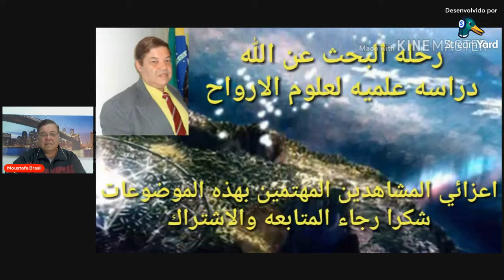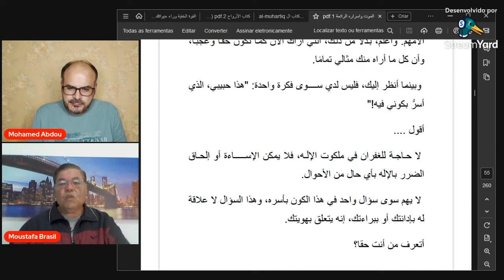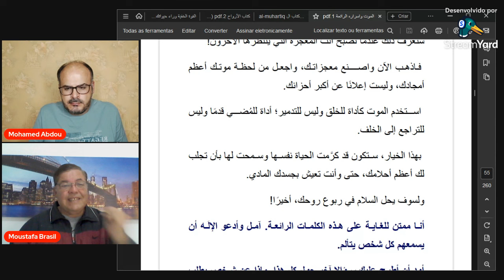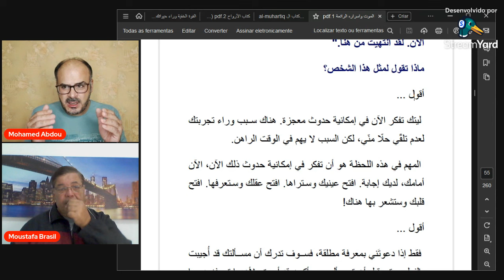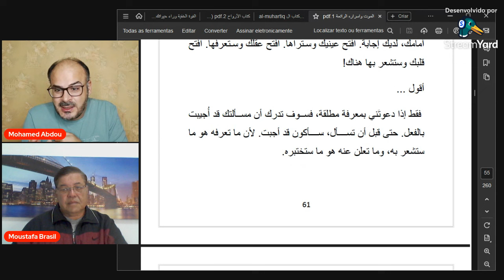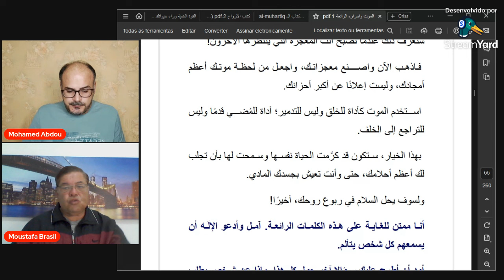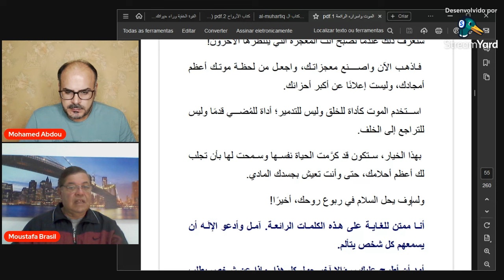471 نيل دونالد والش يسال الاله عن الانت حار و مصيرالذي ينهي حياته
رابط كتاب المهرطق رحلة عالم من داروين الي التصميم الذكي
الفصل الاول من كتاب الموت و أسراره الرائعة
المفهوم الأول : لا شيئ يحدث ضد إرادتك ، سواء الحياة او الموت
لقاء مع المترجم محمد عبده
كيف يتواصل الخالق مع البشر؟
الفصل الاول الإجابة علي سؤال كيف يتواصل الإله معنا ؟
لقاء مع الاستاذ محمد عبده مترجم كتب نيل والش بالعربية
الفصل الاول من كتاب محادثات مع الإله

لشراء نسخة من الكتب المترجمة إتصل بالمترجم
سلسلة محادثات مع الله
واتساب
محادثات مع الله الكتاب الأول حقائق فردية
محادثات مع الله الكتاب الثاني حقائق كوكبية
محادثات مع الله الكتاب الثالث حقائق كونية
كتاب اله الغد
كتاب الموت و اسراره الرائعة
كتاب في البيت مع الله الأنس بالله